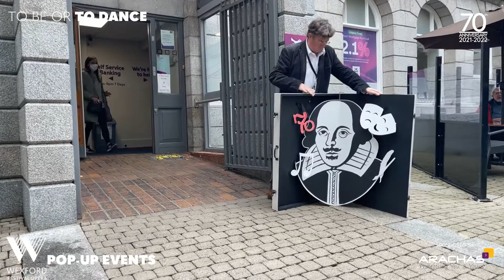WFO2021 | Pop Up Event @ AIB - Wexford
Anne Sophie Duprels (soprano), accompanied at the piano by Carmen Santoro, and with the dancer Luisa Baldinetti, will take you on a trip into French Popular Songs.